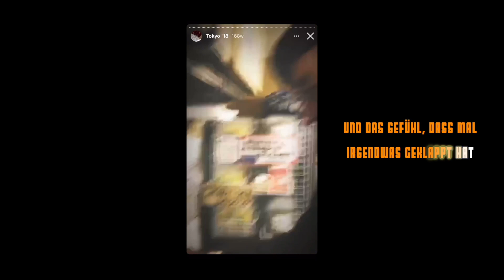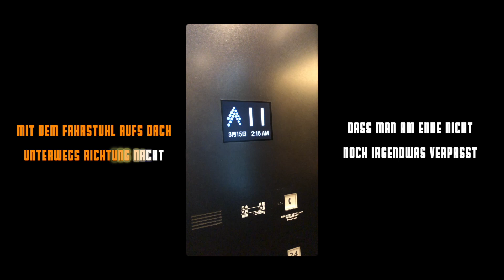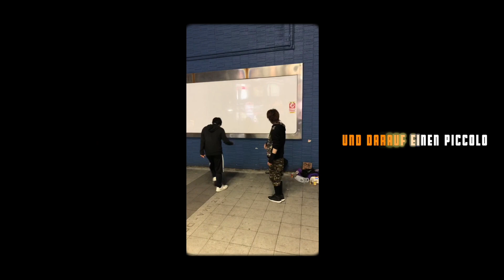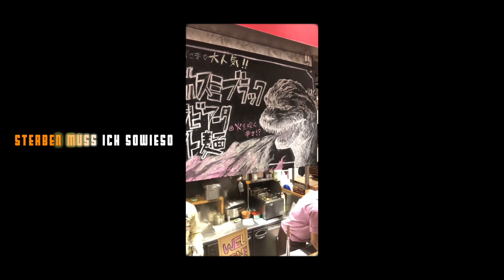Moped Ascona - Tokyo (Official Video)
„Ramen? Was ist das eigentlich genau“, fragten sich Moritz und Robin nachdem sie eines der ersten Ramen Restaurants Hamburgs eröffneten… Sehr intelligente Entscheidungen zu treffen war eben schon immer ihre Stärke! Und so begann eine Reise an's Ende der Welt, zu den geheimnisvollen Nudeln und am Ende vielleicht auch ein bisschen zu sich selbst!

AL311 Moped Ascona - Kismet Habibi 20.08.21 (CD LP) 18.8. (Digital)